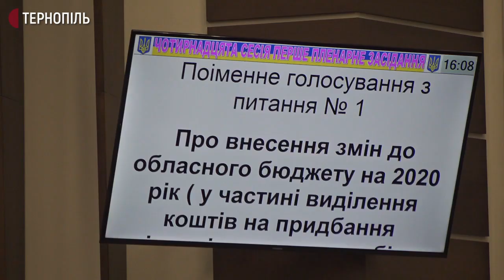Два мільйони гривень з обласного бюджету виділили, щоб придбати медичні засоби захисту